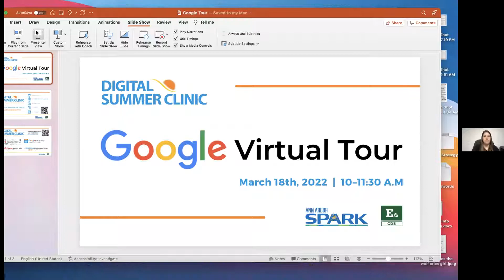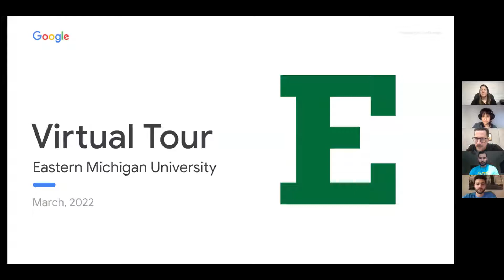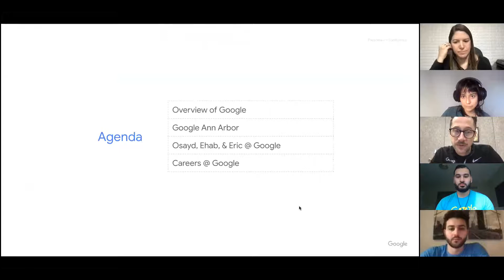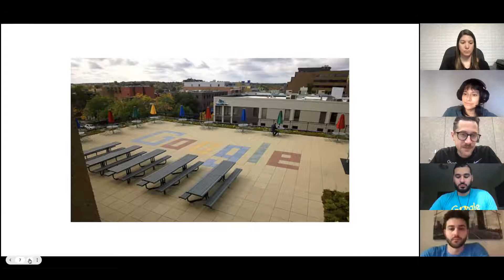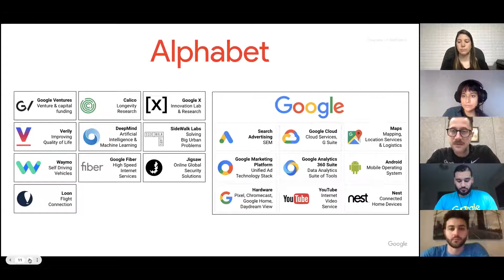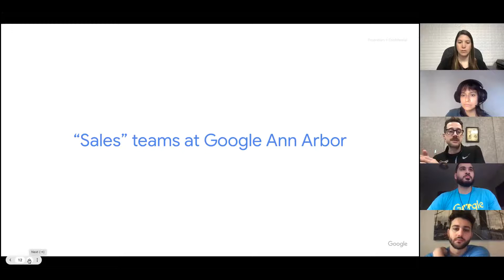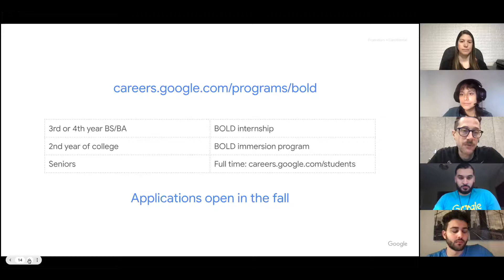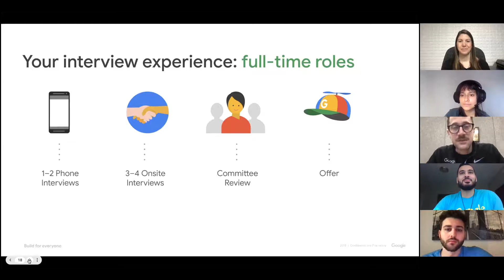Google Virtual Tour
Watch Eastern Michigan University alum, Eric Wortman, for an inside look at Google and meet other successful alumni to learn how to launch your career in digital.

Featuring Googlers:
Eric Wortman
Ehab Shalabi
Osayd Qatu

Register for the next virtual tour featuring Pinterest on Friday, April 1st, 2022